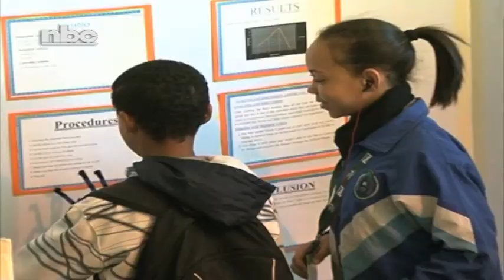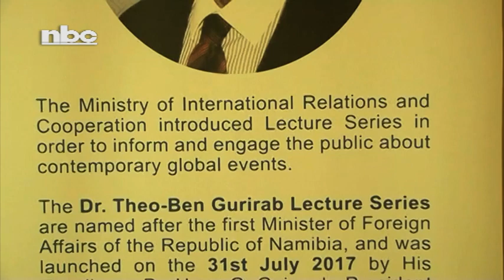MIRCO Deputy Minister says increased trade can enhance African unity-nbc